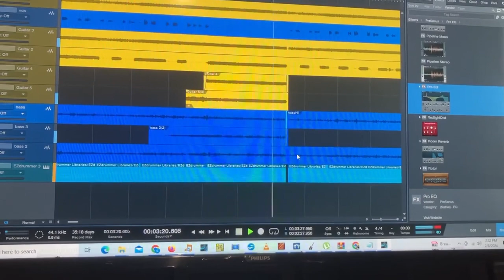Sneak Peek: Here's a solo from my Upcoming Album!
James Pitts shares a solo from a brand-new track that will be on his highly anticipated upcoming album. This exclusive sneak peek takes you behind the scenes into his home studio, where he is cutting demos of all the tracks for the new album.